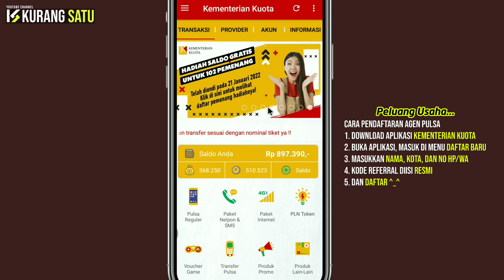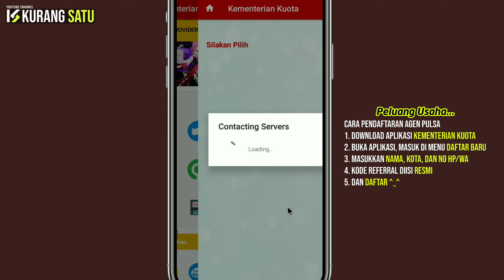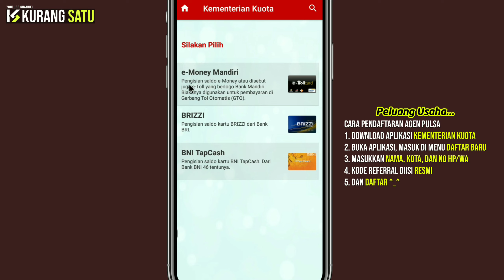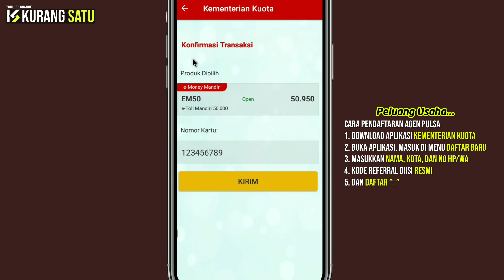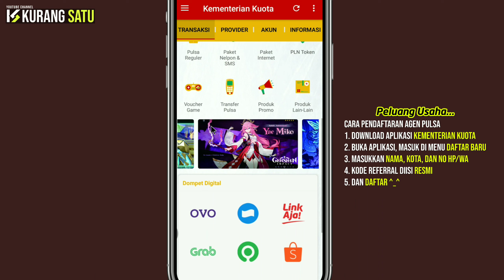cara isi saldo etoll lewat aplikasi agen pulsa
Kode referral daftar: RESMI